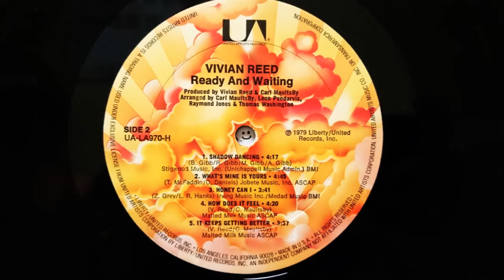VIVIAN REED - Honey Can I (1979) Soul *Grey And Hanks, Leon Pendarvis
From The LP "Ready And Waiting" UA-LA970-H United Artists Records (1979) US
Produced By Vivian Reed & Carl Maultsby
Written By Grey And Hanks